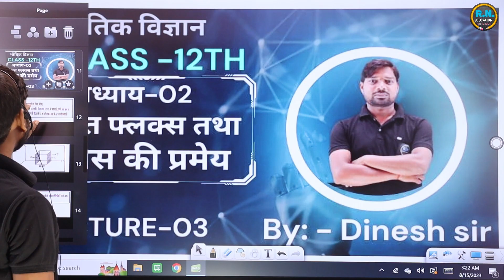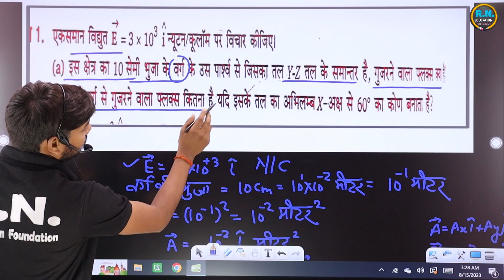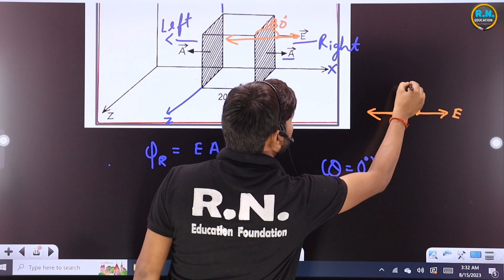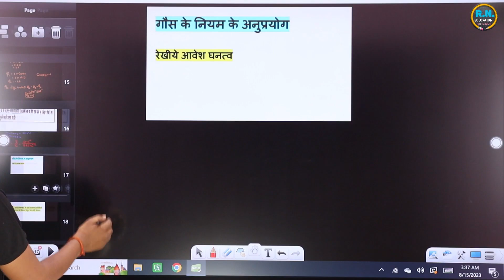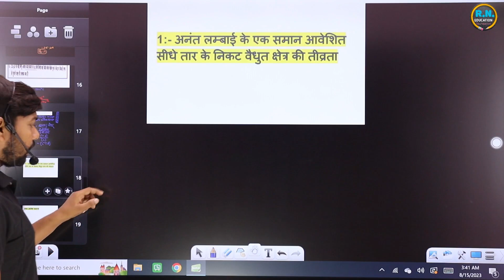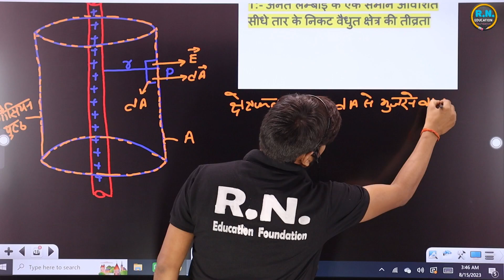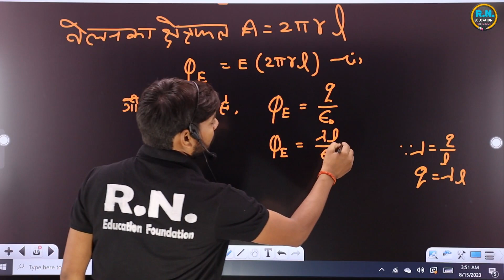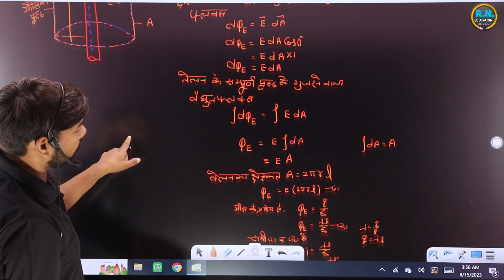वैधुत फ्लक्स तथा गौस की प्रमेय ।। अध्याय -2 भौतिक विज्ञान ।। कक्षा- 12।।UP BOARD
# kshetraphalvector
# importantquestion
# osswal
linearequations class10
equation class9th